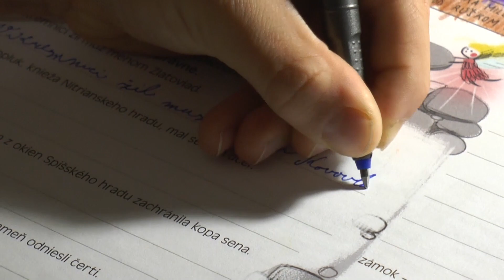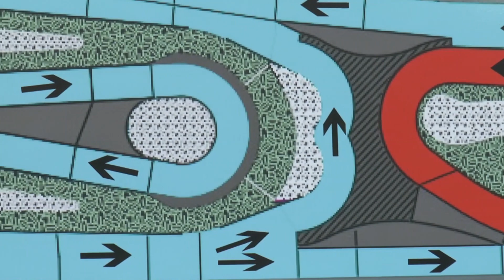Bude mať DNV pumptrackovú dráhu ?